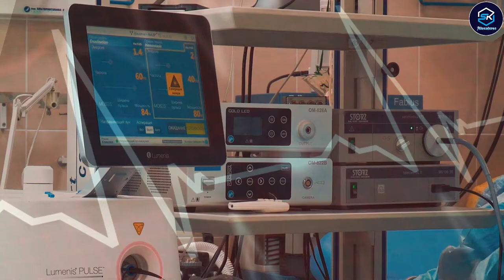The Boy Who Trapped In His Own Body For 12 year - Story Of Martin Pistorius